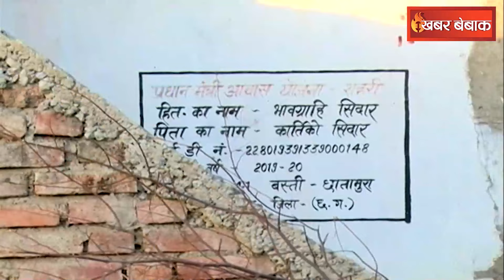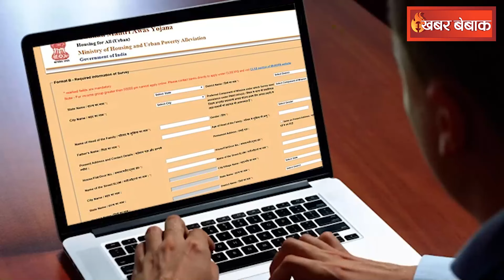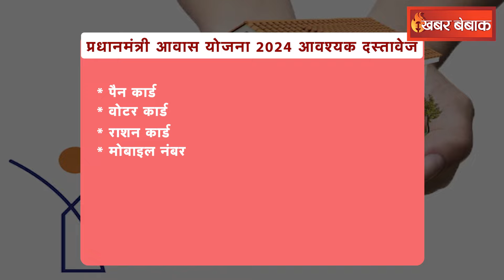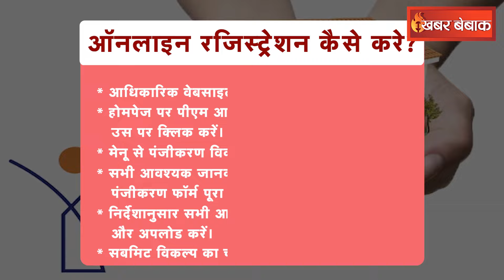इन लोगो को नहीं मिलेगा पीएम आवास का फायदा! | How You can Apply For PM Aawas Yojana